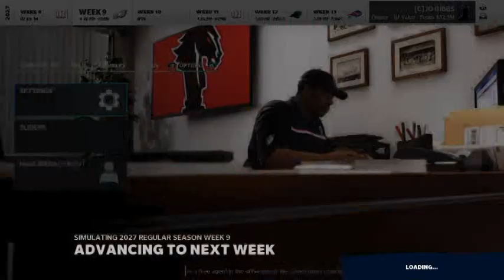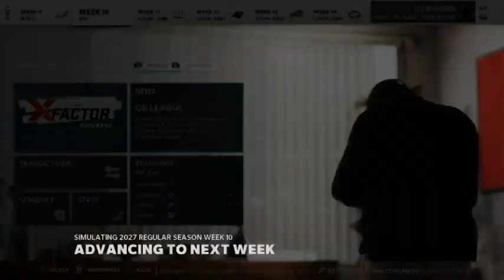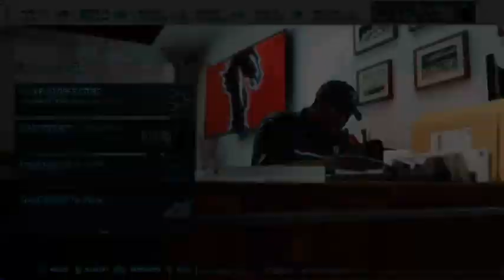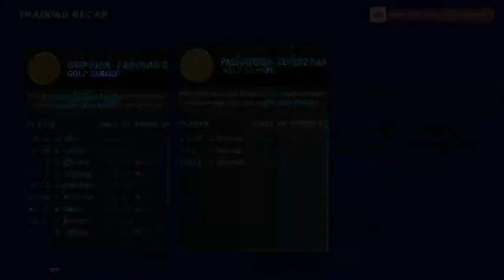M21 69 And Under Overall Rebuild Ep 32